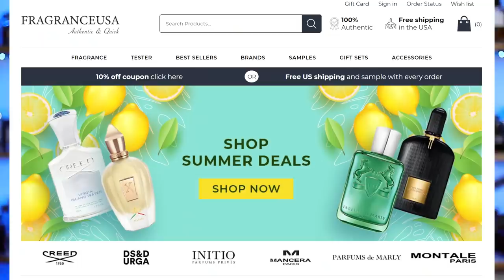NEW Dior Sauvage Elixir | Bvlgari Man Terrae Essence | Lacoste Match Point EDP + MORE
Hey friends, today I'm going over 5 upcoming new releases including Dior Sauvage Elixir, Bvlgari Man Terrae Essence, Lacoste Match Point EDP, Jimmy Choo Urban Hero Gold Edition & Calvin Klein Defy.

5 BEST & 5 WORST POPULAR FRAGRANCES SINCE 2015
BEST FRAGRANCES